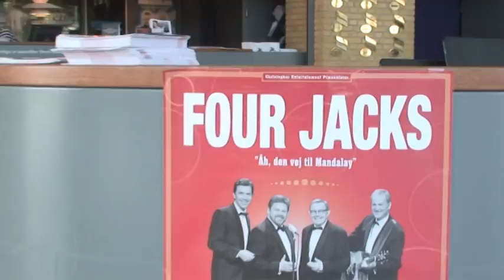Four Jack Interview af Dennis Sørensen og Gitte jensen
Dennis og jeg var heldige og få lov at interviewe Four Jacks i musikhuset Aarhus, Det var Stig Rossen der fik ideen til at lave en hyldest til Four Jacks og han fik hurtigt Keld Heick, Jesper Lohman og Jesper Asholt med på den. Det blev en formidabel succes landet over.Det blev de alle meget overrasket over.